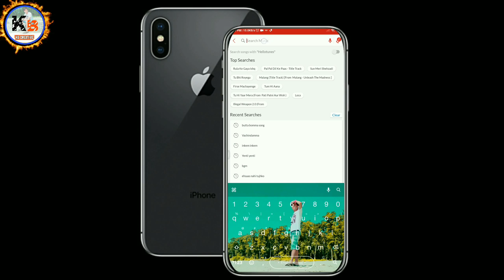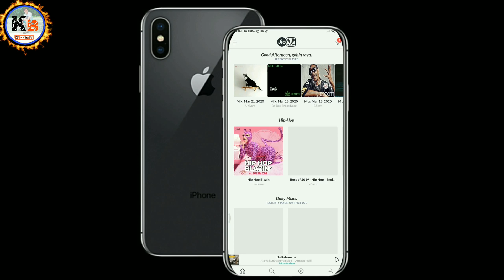Trending Caller Tunes Telugu | Butta bomma Song Caller Tune | Best Airtel Caller Tune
🔴Tags.

For More video Connected With Kb Creative